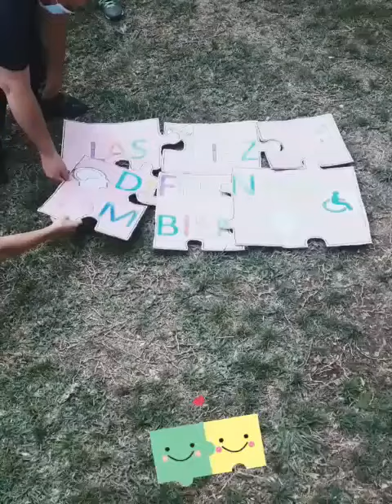3 de diciembre: Día Internacional de las Personas con Discapacidad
El 3 de diciembre se celebra en todo el mundo el "Día Internacional de las Personas con Discapacidad", esta fecha es una invitación para trabajar en la promoción de los derechos y el bienestar de las personas con discapacidades en todos los ámbitos de la sociedad.

Las y los concurrentes del Centro de Día crearon un video en este día tan importante, ¡No te lo pierdas!